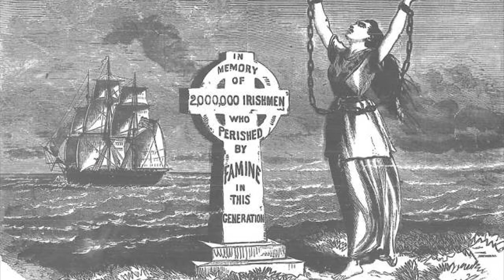The Fields of Athenry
My version of this classic song, with video, which relates to the Irish Potato famine of the 19th Century which Sir Charles Trevellyan reputedly said was sent by God to 'punish the Irish'. Arrangement and instrumentation by Maurice Hipkiss